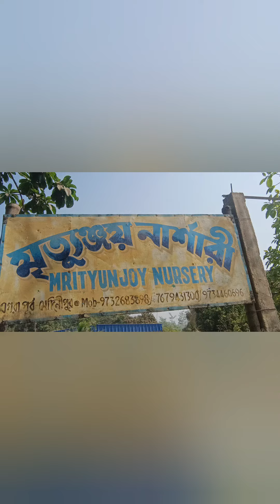নার্সারি থেকে কি আনলাম??# RaNa's vLog official